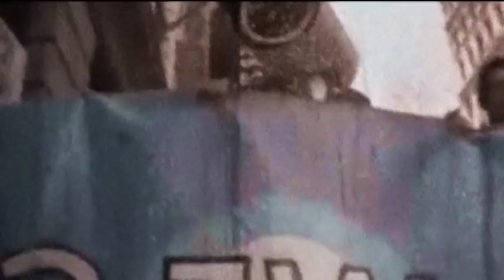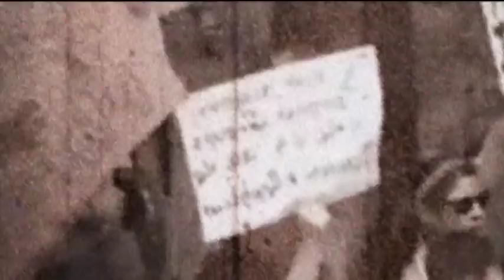Bring Me The Horizon - Empire (Let Then Sing)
Doomed Supply Clothing Store:
Fala amo? temos uma loja especialmente para você!

Conteudo sonoro: WMG/SME